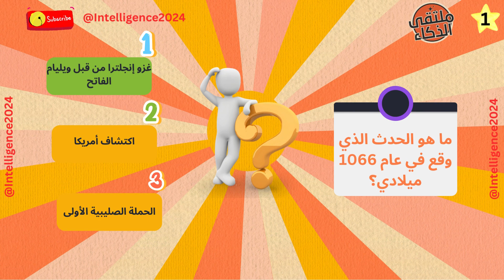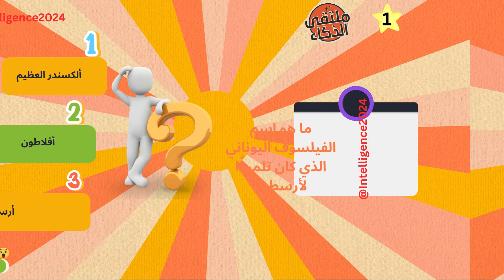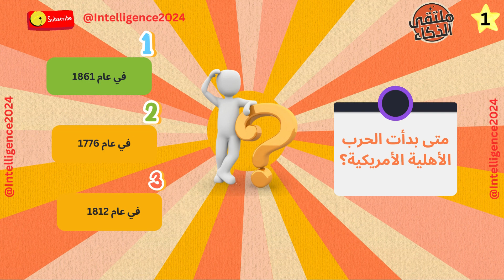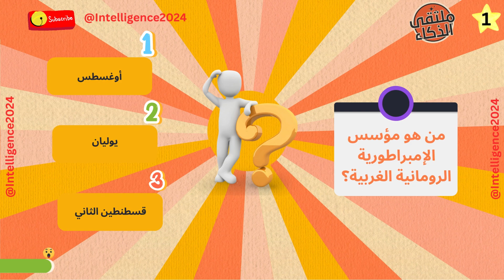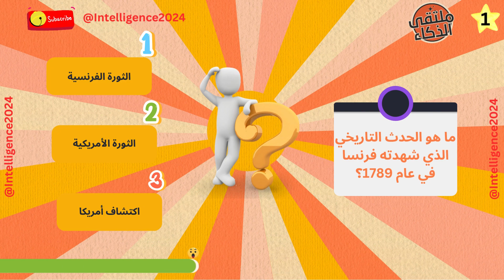هل انت عبقري إذا خمن اسماء الدول وترك لنا غسم العلم الذي لم تعرفه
"مرحبًا بك في قناة 'ملتقى الذكاء' على اليوتوب، حيث ينطلق عقلك في رحلة مثيرة من التحديات والأسئلة الذكية! استعد لاختبار معرفتك وتنمية مهاراتك من خلال تحديات الألغاز والأسئلة المتنوعة. انضم إلينا لتستمتع بمغامرة فريدة تجمع بين المتعة والتعلم، واكتشاف عالم الذكاء بطريقة ممتعة ومسلية!"

ملتقى الذكاء, تحسين الأداء العقلي, تطوير ملتقى الذكاء, اسرار ملتقى الذكاء, اكتشافات ملتقى الذكاء, تطوير العقل, تحسين التفكير, تنمية العقل, ذكاء, فهم أعمق, تحسين الذاكرة, تحفيز العقل, تعزيز التركيز, تقوية المهارات العقلية, تحقيق النجاح العقلي.

IntelligenceForum
ملتقى الذكاء